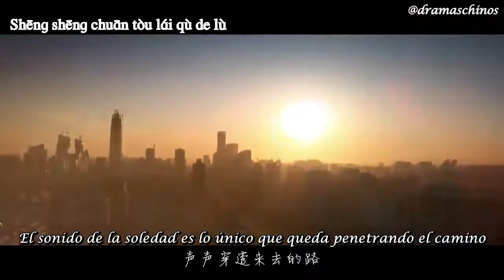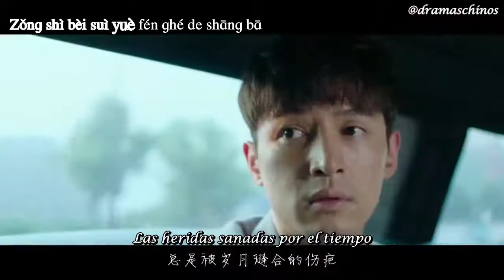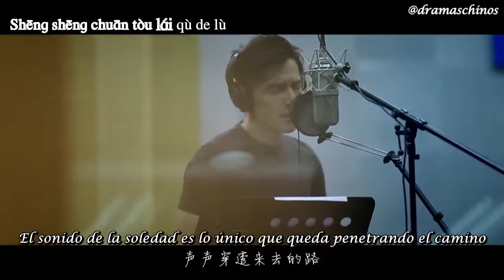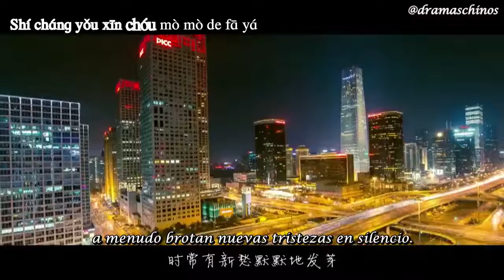GAME OF HUNTING 猎场 Ost HU GE ( DRAMA ONLINE Y DESCARGA )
SINOPSIS:
Zheng Qiu Dong (HU GE) es un hombre persistente al perseguir sus ideales. Sobrevive a través de los fracasos empresariales, las trampas económicas intencionalmente establecidas por adversarios y romances desafortunados sin perder sus principios morales para convertirse en una élite del mundo financiero, descrito metafóricamente como el "campo de caza"

SIGUENOS: